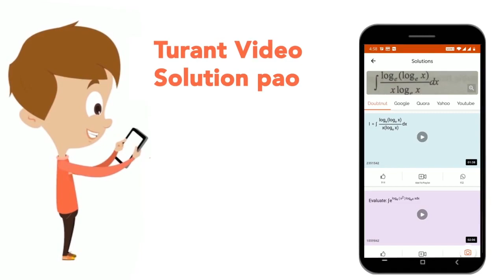Statement 1: Li is the strongest reducing agent among all the elements of periodic table stateme...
Statement 1: Li is the strongest reducing agent among all the elements of periodic table statement 2: Li has the lowest hydration energy among the alkali metals.
Class: 12
Subject: CHEMISTRY
Chapter: S AND P BLOCK ELEMENTS
Board:NEET

👉 Have Any Query? Ask Us.